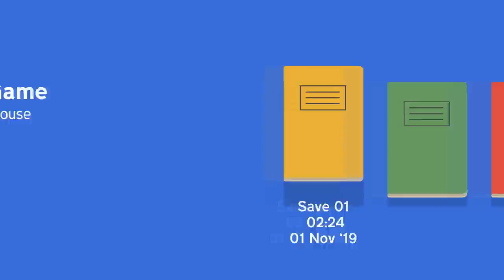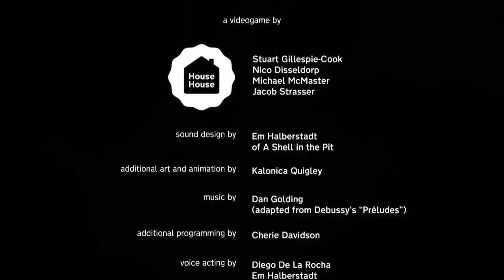Speedrun of Untitled Goose Game (SPEEDRUN EXPLAINED - Any%)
In this video, we break down and explain an Any% speedrun of Untitled Goose Game. This speedrun is incredibly short, due to both the skill demonstrated by yisk, and the ability to phase through barriers as a goose to skip straight to the end. Don't let that fool you though, this speedrun may be short, but it's definitely intense.